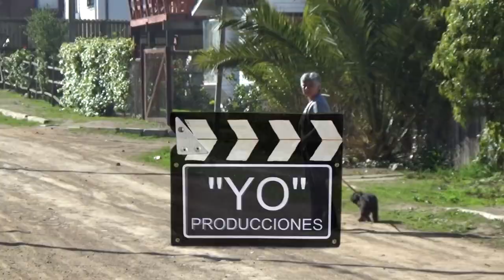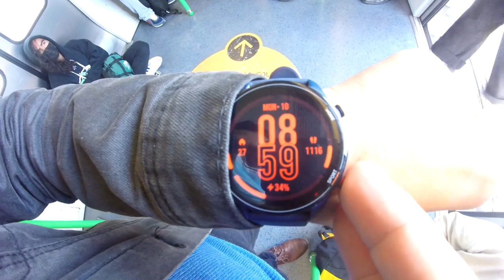LA MUSIQUE: VIAJE DE IDA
esta vez, lo importante es la Música, pieza musical ya con mas de 10 años de antigüedad, en los tiempos en los que estaba en la universidad.

y acompañado con un video echo durante mi viaje diario a Valparaíso al trabajo. cada dia desde las 6.30 de la mañana para llegar a las 9.00 a la oficina, soportando un viaje diario terrible, primero en el PECIMO CERVICIO DE AGDA BUS con los micros de acercamiento a Limache y luego el tren hasta Valparaíso.

espero que les guste la música y el video